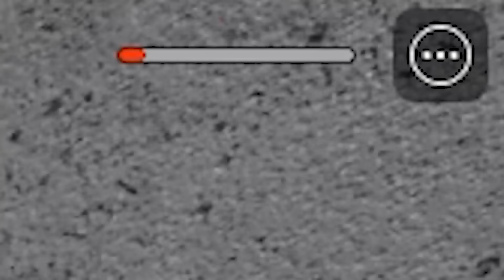このトンネル怖すぎる…。殺人鬼化したトーマスが追ってくるゲームがヤバい。ロブロックス【ROBLOX】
今回は ROBLOX のトーマスが追ってくるゲームで遊ぶ！